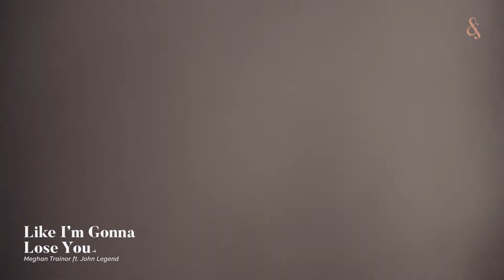LIKE IM GONNA LOSE YOU - MEGHAN TRAINOR ft JOHN LEGEND (Cresenza Cover)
Cresenza Music Entertainment proudly present Like Im Gonna Lose You by Meghan Trainor ft John Legend in Cresenza's style.

I found myself dreaming, in silver and gold, like a scene from a movie.

Well.

Stop dreaming! Our professional team always takes pride in creating the event you have always dreamed of. So, we'll make sure that we understand the dream you have for your special day and try our best to make your dream come true

We are looking forward to play our music on your special event♡

with LOVE,
Cresenza